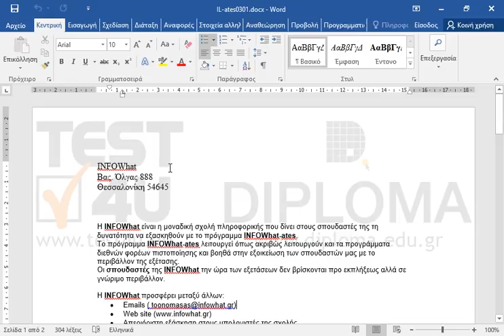Στην πρώτη λέξη του τρέχοντος εγγράφου εφαρμόστε οποιαδήποτε σκιά και διακριτή διαγραφή.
77-418 Microsoft Office Specialist Word Core 2013 - Ελληνική έκδοση